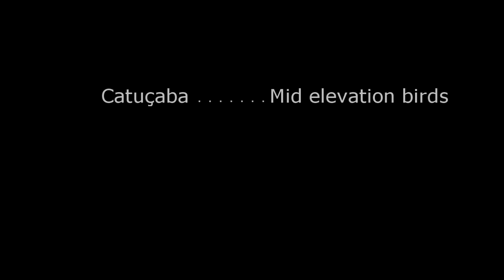Where to Bird in Brazil?! Visit Ubatuba!!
Ubatuba is a beach resort area on the Atlantic coast north of Sao Paulo and is well-known as a birding destination because of its easy access and its high number of endemic and rare birds. The coastal mountain range slightly inland is commonly known as the Serra do Mar.
Watch till the end or you re going to miss the last species! THE RAREST! (Buff-fronted Owl)
Birding at Ubatuba, Catuçaba and Itatiaia. Low, mid and high elevation birds. Check list of 500 species!

If you are new to birdwatching and nature photography I strongly recommend good binoculars and good cameras. There are many binoculars of bad quality that can ruin your eyesight over time.
It is true that some binoculars are very expensive. But as a beginner you don't need them, you can have a much cheaper one that will definitely blow your mind as soon as you get your first cool bird in front of you!
Here I recommend one 8x42 and another one 10x42 (magnification x front lens size). Both are Bushnell a very traditional brand:
If you are an experienced birder I recommend an awesome Zeiss Terra that will blow you mind:

For Wildlife Photography the best camera in my opinion is the Super Zoom Nikon P900 and P1000:

If you are planning to come to Brazil I recommend 3 very good field guides for our birds.
A Field Guide to the Birds of Brazil
Birds of Brazil: The Pantanal and Cerrado of Central Brazil
Birds of Brazil: The Atlantic Forest of Southeast Brazil